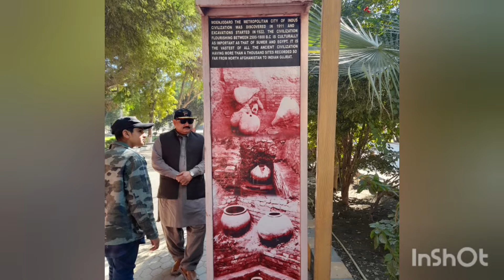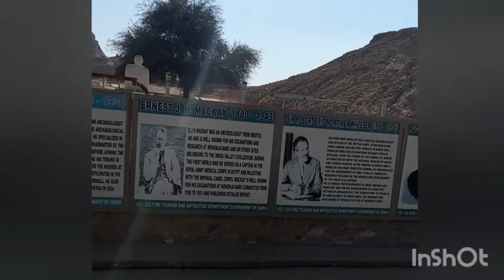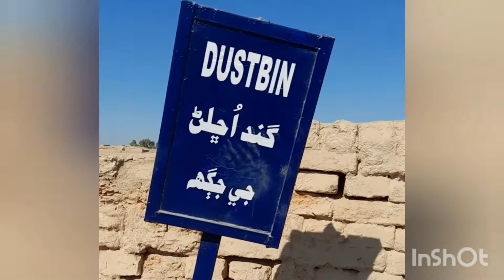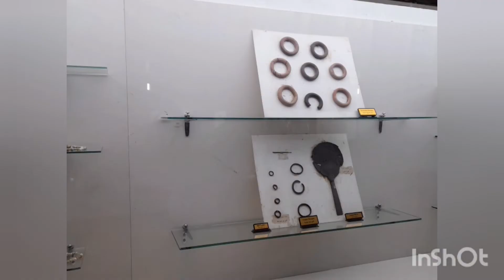Historical visit to Mohenjo Daro!!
Thanks
Musician: @iksonmusic